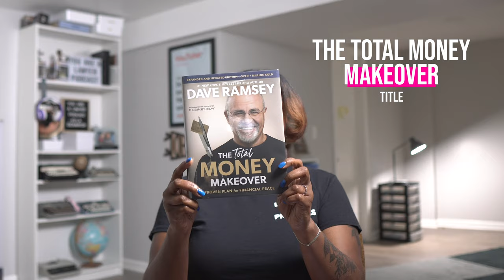How to understand money | Total Money Makeover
Money is complicated and difficult anf challenging... because I had no idea what I was doing. Watch as Kyla Denanyoh learns the do's and don'ts with money from Dave Ramsey. Many people hate him, but I enjoy his advice. Let's go!

Say hello!